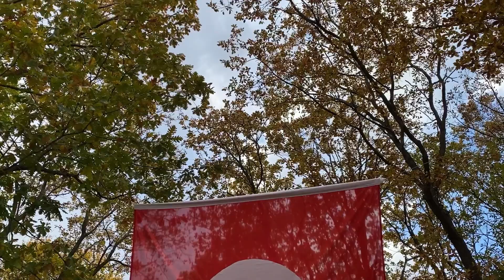Nurgaz @AgusKaravan 29 Ekim 21’ Sonbahar kampı